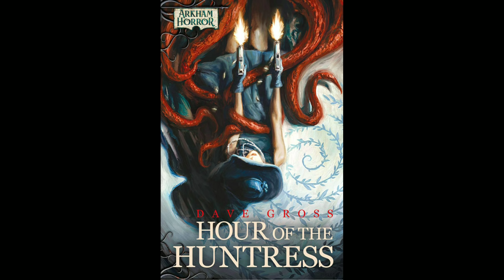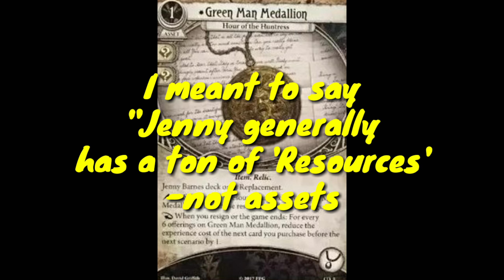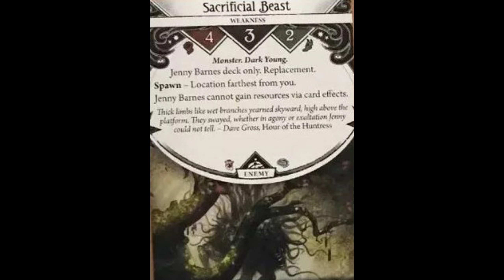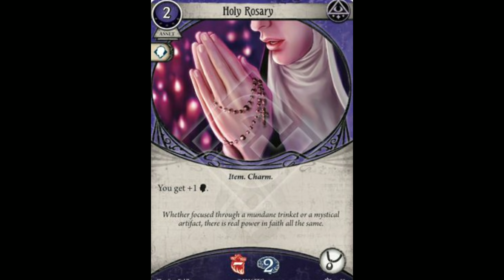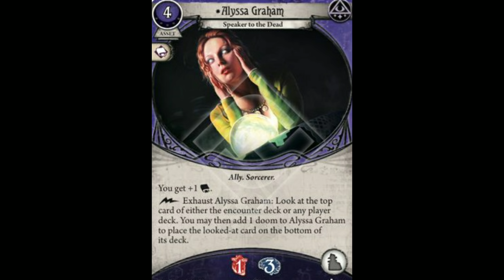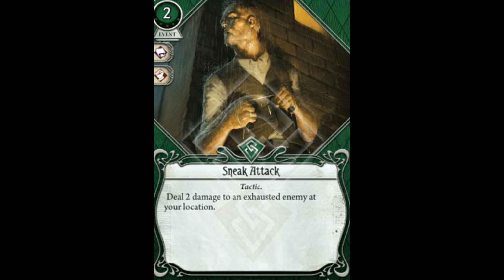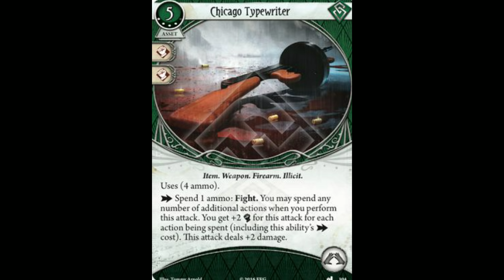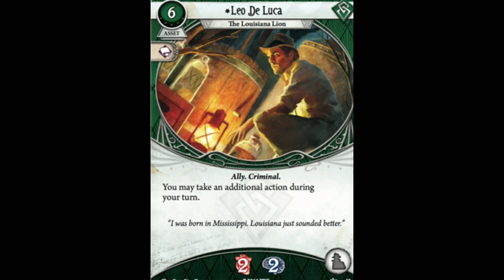Jenny Barnes: Know Your Investigator, Ep. 11 - Arkham Horror LCG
Innkeeper Vase Odin discusses Jenny Barnes, the upper class classy girl in everyone's black book!